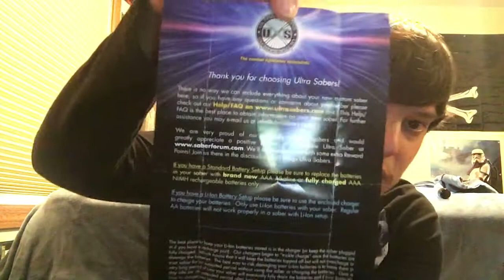Unboxing ULTRASABERS CHOSEN ONE SE